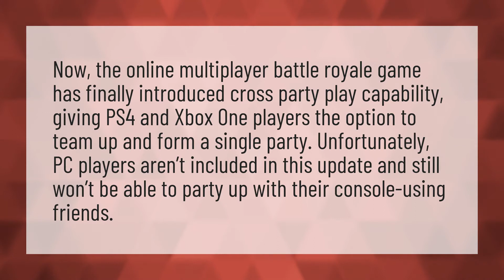Can Xbox and ps4 be in the same party?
PC Ps4 Party Chat • Can Xbox and ps4 be in the same party?